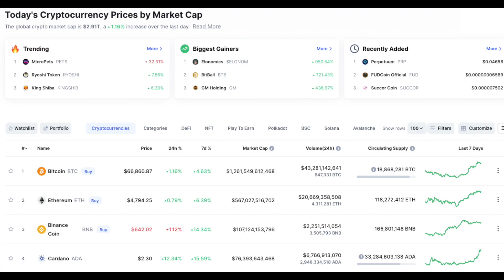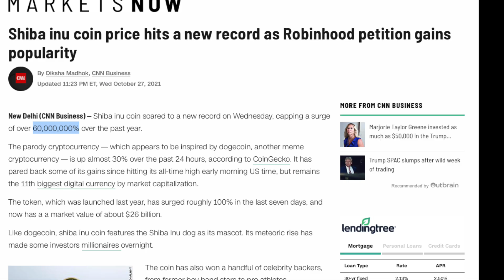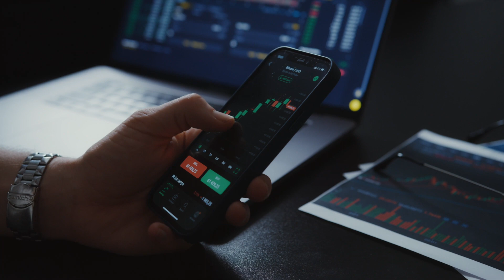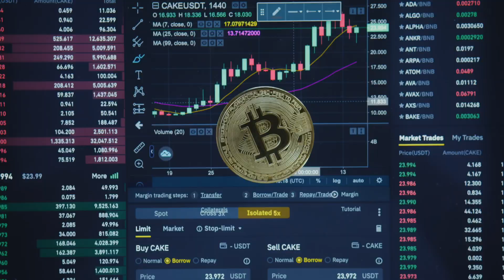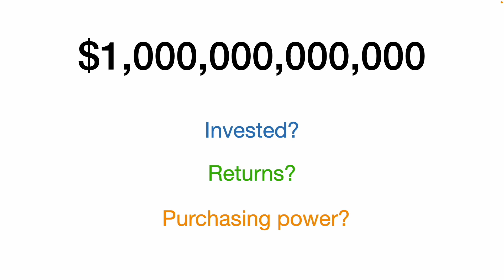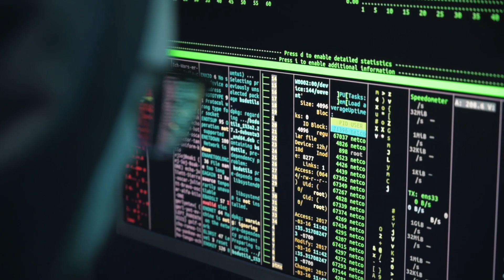Does a higher crypto market cap create wealth?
The market cap is a popular measure used to rank the popularity of different crypto projects. But, what does it really mean? What useful information, if any, can we get from it?

This video doesn't apply to stablecoins.